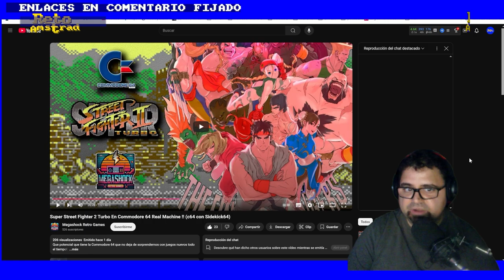ALIENS, MIJADORE Y SUPER STREET FIGHTER 2 TURBO c64 | DIRECTOS RA ACTUALIDAD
Nos fijamos en la beta de SUPER STREET FIGHTER 2 versión coñodoriana es decir para commodore 64 y reaccionamos desde el video que ha subido el canal   @MegashockRetroGames que además aporta el enlace para disfrutar de esta alfa de esta conversión tan meritoria.
Desde la escena de  Espectruñera nos llega la versión MS-DOS de MIJADORES 2  y que es casi exacta a la de SPECTRUM  de este mismo año, una video aventura clásica que destaca por el uso del "colorclash" que tanta personalidad le da al ordenador de Sinclair y más tarde propiedad de AMSTRAD.
Por último hacemos un breve vistazo a una obra de arte tambien para el ordenador daltónico por excelencia ALIEN NEOPLASMA para SPECTRUM y para el sucedáneo postmoderno de este, SPECTRUM NEXT. La versión del ZX es IMPRESIONANTE y está liberada junto la segunda que está disponible a la venta.
Aqui acabamos estos destellos de las escenas inflitradas de COMMODORE y
SPECTRUM.